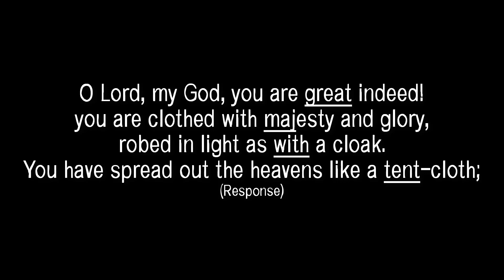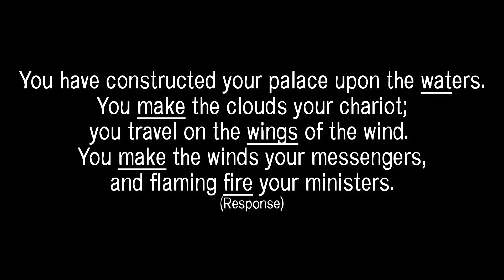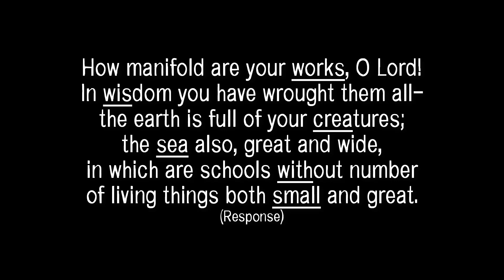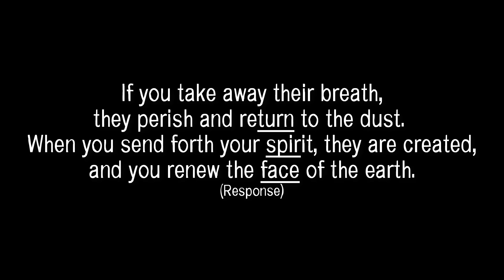The Baptism of the Lord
O BLESS THE LORD, MY SOUL
Ps 104:1b-2, 3-4, 24-25, 27-28, 29-30
Lectionary: 21